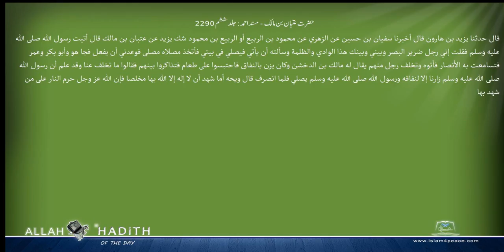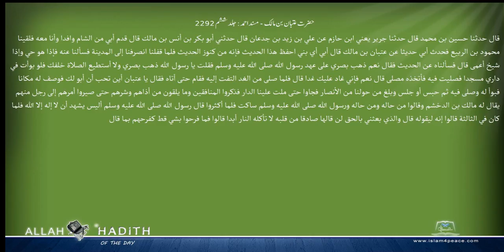حضرت عتبان بن مالک مسند احمد Musnad Ahmad Islam4Peace com